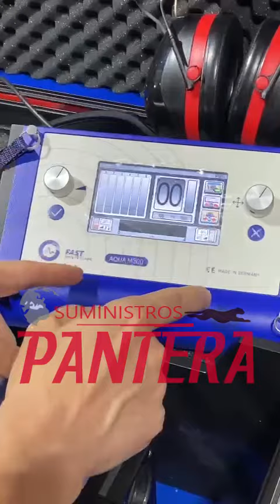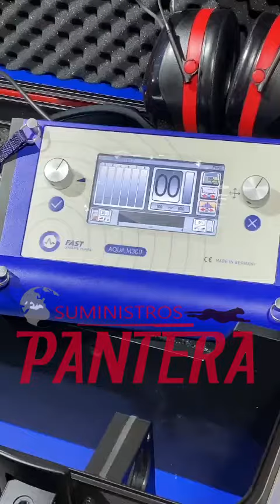Busqueda de ruido Aqua M300 1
Como buscar ruidos con el Localizador de Fugas Aqua M300D